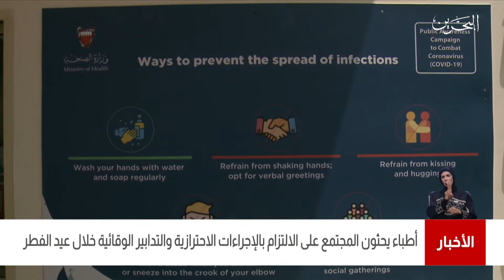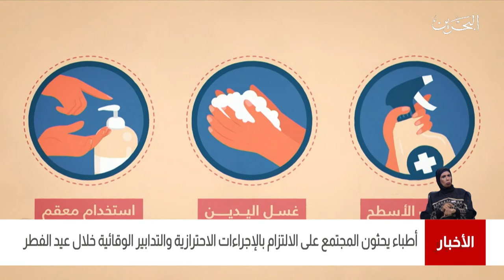البحرين مركز الأخبار : أطباء يحثون المجتمع على الإلتزام بالإجراءات والتدابير الوقائية خلال عيد الفطر